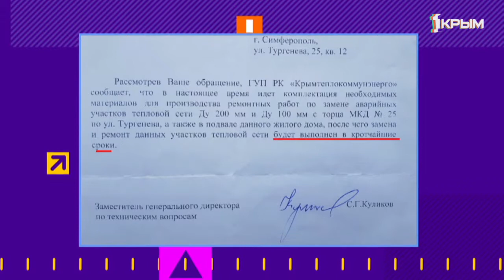Течь в трубе многоэтажного дома: когда коммунальщики разберутся с наболевшей проблемой?